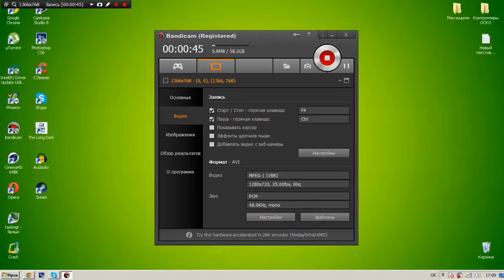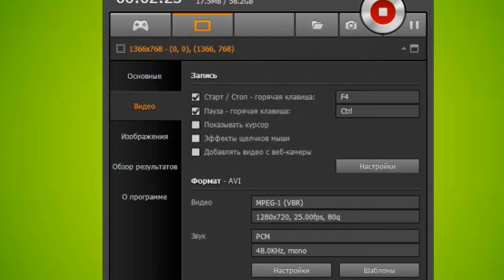[Видео-помощник] Bandicam + crack снимаем игры без лагов :) новая версия 2015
В этом видео вы научитесь настраивать бандикам и снимать без лагов.